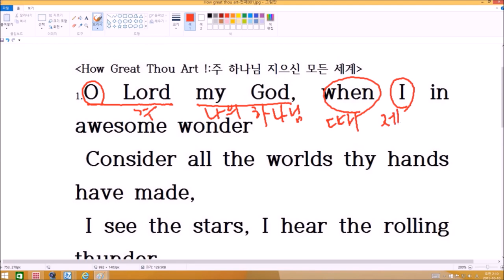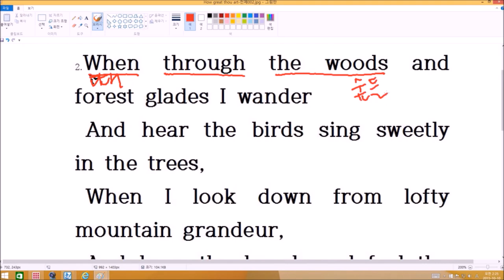How Great Thou Art!! 가사 분석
이 영상은 2015년에 만들어진 영상 재 업로드  한 것임
영상편집 및 설명:  다니엘 유( Dr. Yoo )